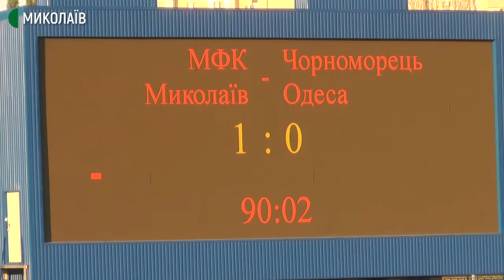Миколаївські футболісти перемогли одеський клуб “Чорноморець”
У другому попередньому раунді Кубка України з футболу "Миколаїв" переміг одеський "Чорноморець". Це третя перемога поспіль над командами з півдня України.

Автор — Олександр Гресь, оператор — Сергій Куропятник.